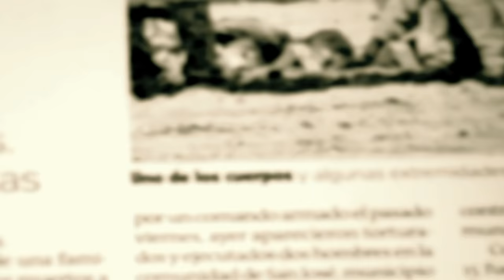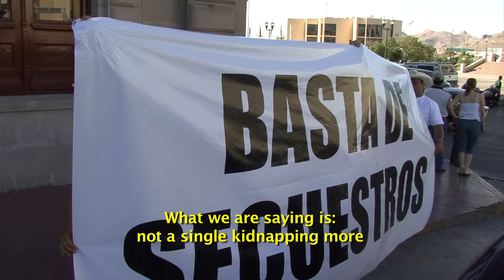Encender el Corazon Trailer (International) V1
Encender el Corazon (Ignite the Heart) is a docu-drama which began shooting in 2008, when filmmaker Mark Vicente (What the Bleep, Sarafina) began documenting the efforts of the non-violent citizens movement; Inlakech. While searching for Mexicans of character they came upon a series of remarkable people, each doing what they can to challenge a common enemy: Violence of one Mexican upon another Mexican.

The film is the result of more than seven-hundred hours of footage captured over an 8 year period. The perspective from which the questions were asked, and the sensitive approach of the filmmakers, brings to the screen a unique mosaic of deep emotionality and human honesty.

This project has taken the filmmakers on a journey from the enclaves of the wealthy… to extreme poverty in the slums … to the police and kidnapping units struggling with violence… to kidnappers serving life terms in prison… to everyday citizens doing their part to heal the soul of their country. This film was made to give voice to those Mexicans who are laying their lives on the line for a dream: the dream of a national identity that is noble, courageous, and above all peaceful